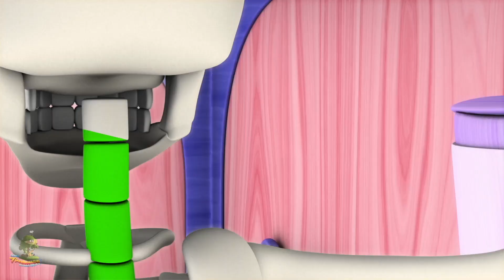Chuva Chuva Sai Para Lá | Poesia infantil | Canções infantis | Para crianças | Canções préescolares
Chuva Chuva Sai Para Lá e muito mais das suas músicas favoritas. Esperamos que aproveite esta coleção de animacoes de 3D que fazemos para voces!

A coleção de rimas de Chuva Chuva Sai Para Lá, músicas de bebé da Little Treehouse coleção.

Chuva Chuva Sai Para Lá - As melhores rimas de criancas - E Coleção de músicas para Melhorar a compreensão. Sera uma coleção sem parar de canções populares para crianças por Little Treehouse!

1.Rimas para crianças
2. Formas
3. Cores
4. Números
5. Letras
6. Fábulas e Histórias originais
7. Canções de embalar